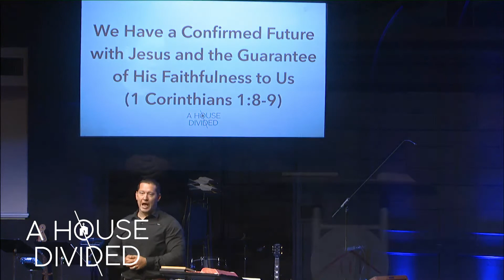“Starting Strong” A House Divided: Week 1 (1 Corinthians 1:1-9) 09/02/2018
1 Corinthians 1 / September 2nd, 2018 / Dr. Todd Gray

This week, we start off with the life of Edgar Allan Poe. He was a world-famous poet and a literary genius. Despite being “on top of the world,” a series of events led him to despair, drugs, and alcohol. After being found unconscious on the streets of Baltimore, he died 4 days later. The church in Corinth was in danger of following a similar path. When Paul founded their church, they were strong in their faith and understanding of the Gospel. After a few short years, however, the church is letting quarrelling and cultural influences begin to unravel the body.

Sermon Points:
Paul’s Introduction (1 Corinthians 1:1-3)
Our Future with Jesus (1 Corinthians 1:8-9)